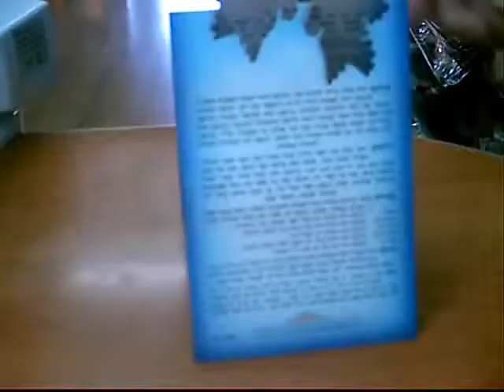ברכת מזון יונים לחתונה מכון הקודש תשמישי קדושה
ברכת מזון צורת יונים מיוחד לחלוקה בחתונה מזכרות לאורחים ברכונים בקרו באתר שלנו